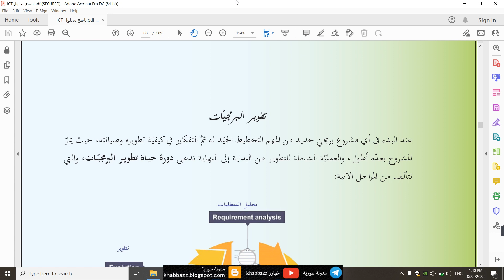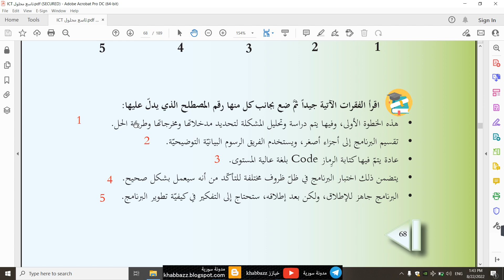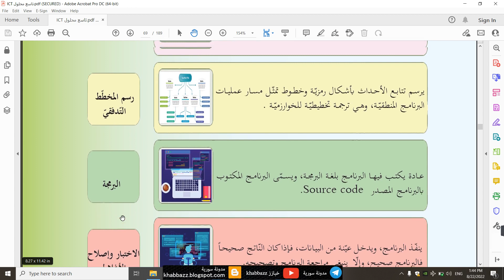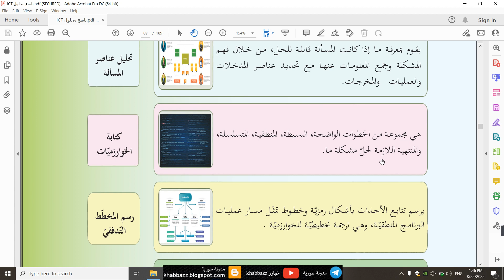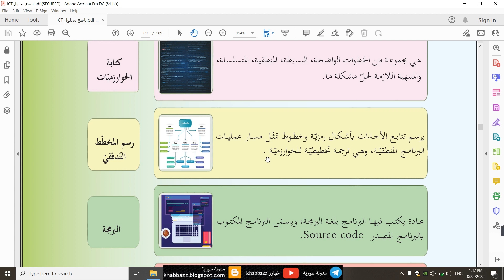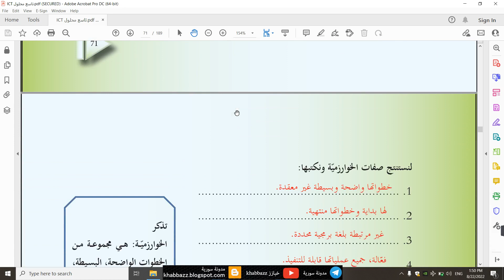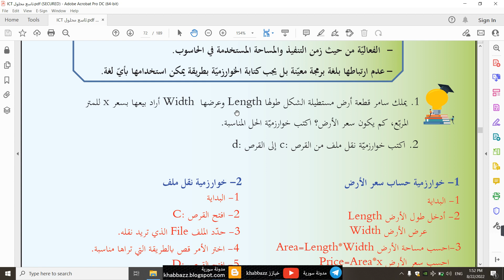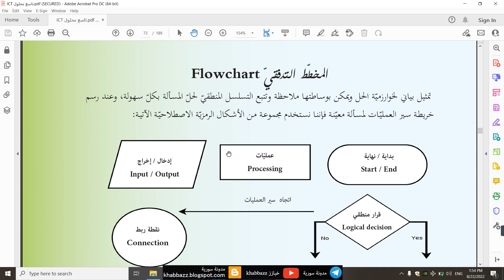تاسع ، تطوير البرمحيات ، خطوات حل مسألة برمجية ،تذكير بالخوارزمية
الخوارزميات للصف التاسع